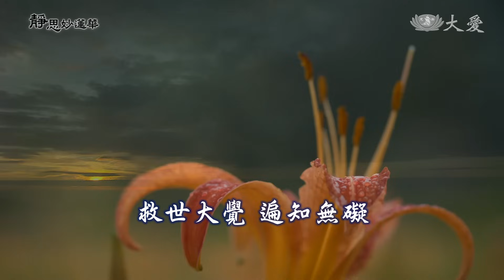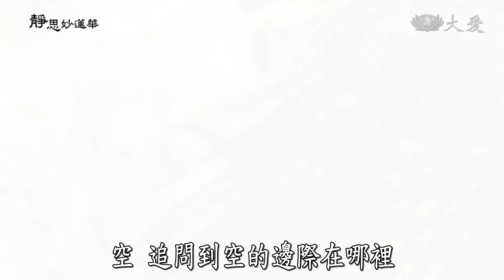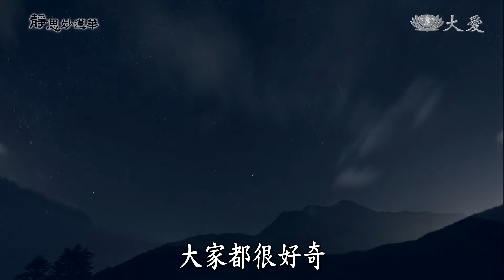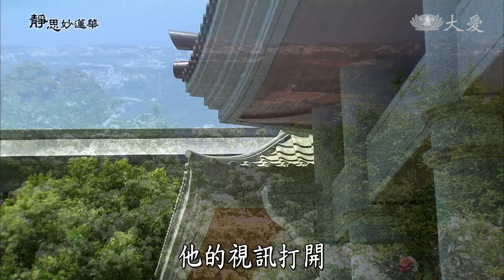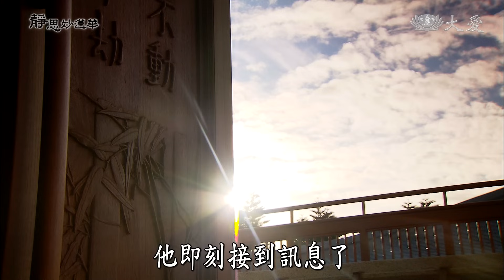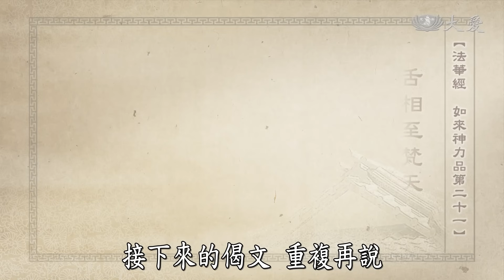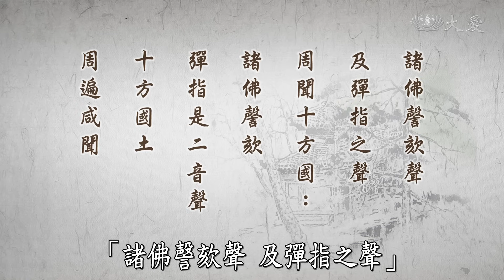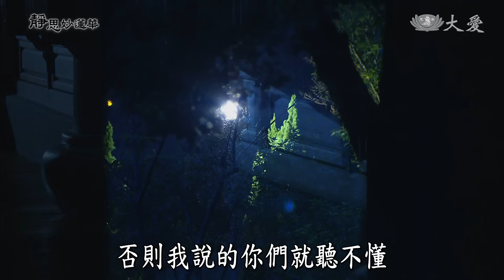【靜思妙蓮華】 法華經 如來神力品 - 救世大覺 遍知無礙 - 第1790集 20241022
❤️觀看溫馨提醒：
1.取消英文字幕，請按一下「設定」（螺絲帽）圖示 ，點選「字幕」 → 關閉。
2.中英字幕版，請進入大愛電視官網該影片下方之「下載」點入觀看。
3.若您需要搜尋本節目特定集數，請輸入：品名+集數

00:53⊙「救世大覺尊，最勝業遍知，色無礙自在，能於三界獄，勉出諸眾生，安穩諸群類。」

各位，看，用心來了解。佛陀出現人間就是為一大事，這「一大事」，那就是來人間教菩薩法。要教菩薩法，一定要從種種事事物物，天上、人間一切涵蓋宇宙真理一定要通徹無礙。這就是佛陀來人間的目標，要來教化眾生。

眾生迷茫，所迷茫的應該常常都在說，煩惱、無明、惑，煩惱無窮盡數，無窮無法去算數，所以無邊際。它沒有一個邊際，所以無法去了解我們的煩惱有多少，加上了惑。惑，這個「惑」字，迷惑。煩惱惹來就已經無法去計算，再加上了煩惱的惑；惑就是突不破的，突破不開。「煩惱！」「啊，看開啦！」「要如何看開？」「佛法這樣說，一切皆空。」「唉，要如何空法？」

我們就想：這件東西、那件東西，那些林林總總的東西會合起來，叫做「有」。這些「有」的東西，一旦因緣若盡了，這些東西它就會「壞」；壞了之後，它就散，散就空掉了。而空又要再往哪裡去？一直在追，追「空」，空在哪裡？空到任何一個角落去，這叫做「惑」。沒有就沒有，你還在那裡鑽，空，追問到空的邊際在哪裡？空，就告訴你沒有邊際，但是還是迷惑在那個空。這「執空」。

但是佛陀來人間對我們教育的，雖然跟你「談空」，但是我要再跟你「說有」；「有」，有啊，「有」是如何合成？因緣果報。因，要從哪裡來？佛陀就細膩、耐心為我們解釋。聽，轉識成智慧的人，他就一通萬理透徹；如果轉在那個識之中，還是在那裡鑽牛角尖，就這樣時光隨著這樣過了。

人生，只是在那個地方找不到，他真正想要知道的，他一直鑽在那個牛角尖裡面，如何鑽都不知道，要如何突破那個迷？這個無明若沒有突破，那個惑，外面更多。這就是我們要好好及時轉識，識一轉，我們智慧會合起來；唯有智慧，才能將這些事與理會合起來。

空，實在空。空，有沒有天體？取一個名叫做「太空」，太空要說它的天體，那就看它空無邊際，涵蓋著當中有多少的星。星，那個星星閃亮著，月亮懸空。這個虛空界，這個月亮又是如何？星又是如何？到底有沒有？以前的人就是要說有，也無法說出有的形體是什麼。

科技發達了，大家去找看看，那個時候功德會才成立沒多久，那時候就開始有太空人登月了。太空人登月了，大家都很好奇，但是(臺灣)當時的電視沒有很普遍。不過美國的科技用什麼方法，新聞在很稀有的電視裡就傳出來。哦，太空人真的腳踏到地，他在那個月球的上面，在那個地方漫步，輕飄飄在那裡漫步。

看到太空人，也看到月球的地面，只是一片「赤赤」、凹凸不平的地，什麼都沒有看到。看到一個人，空無邊際，那個赤紅土，這樣在那裡飄浮的人，感覺到很稀奇。到底這是真正登陸嗎？在月亮登陸了嗎？

有一位烏克蘭的太空人來臺中分會，來與師父見面，在那裡坐。而我對太空很好奇，就向他追根究柢：「你去太空，太空的形態是怎樣？」也很耐心這樣跟我在對話。後來我就又問：「你在那個地方，在那裡漫步，那個感覺呢？」他說：「飄浮，輕盈縹緲、輕飄。」

就是這樣，腳沒有踏到地，但是腳就是這樣在那裡要跨前、退後，總是腳還是一樣不斷一腳一腳要進步。雖然看起來沒有踏到真實的地，或者是踏地都還是無法踏實踏地。他說：「很輕，人就算要踏地也沒有什麼感覺。」就是很輕緲、飄浮這樣，也是這樣在那裡踏地。

就會覺得，以前在看小說，以前的小說，也就說天人、天女這樣輕飄、飄浮而來。就會去想到：這就是這樣的境界，腳沒有著地，只是一動，他就會向前前進，同樣兩隻腳還是這樣在前進，但是飄浮沒有著地，這就是。不過那個時候，太空人的足跡也會印在那個地方。這就能說很不可思議，也如空如幻、似有如無。但是真的太空人就這樣登陸了。總而言之，科學發達。

過去佛陀的世界，那個時候佛陀他提起十方諸佛菩薩這樣來了，來到靈鷲山空降、地湧，四方八達都到達了，空中飄來。這豈不就是太空的世界？太空的世界在人間，不就是佛陀在說的太空世界嗎？佛陀的精神，佛陀的理念、智慧，是超越你、我人間的生活那個觀念、精神。可見佛陀他是已經非人間人，他脫離煩惱無明，已突破了，沒有惑。

所以人生只要有煩惱、無明、惑，我們人生是沉重的，叫做粗重，粗重業力。地球有一個吸引力，所以人在地球上能夠走得穩，兩隻腳走路會穩。太空、虛空，就是飄浮著。佛陀在描述，佛講《法華經》之時，從空中縹緲而來，從空而降。這是現在將它想來那個境界，精神的世界，非人間的世界，這描述得讓我們在現在，讓我們現在能夠看得到的科技。

這個精神理念，我現在想什麼，我馬上出於我的口頭聲音出，我的想法就隔空也到達，繞在全球這個空，他即刻接到訊息了。這就是我們的福，在現在一切具足，聞法無障礙。要聽法，只要「要」，心，一切唯心造；只要我想要聽，一指點，聲音出來，法隔空入心，同樣的道理。

所以聽到我們行政開會的時候，慈濟與(國家)太空(中心)來合作，提供給我們慈濟，哪一個地方氣候，哪一個地方地質如何，提供給我們若要去救災能夠很安全。現在哪一個地方，那個雲、雨有多厚，有多少的雨量，什麼時間會下大雨，都預測得很準。地質、山體，哪一個地方有損，哪一個地方較弱，哪一個地方含水量，我們要如何去救災。

讓我們了解，我們就有準備，可以去或不可以去，什麼時候到達是安全，什麼時候不可出去，不可去進行。這讓我們要救災的方向正確，所以可以與這個太空衛星有一個會合，這樣就安全多了。從天空來監視這地面上的安危，我們要進行就能夠比較安全。所以聽了很歡喜，慈善配合科技，我們會合了，這樣訊息通達、行動安全。

這就是我們現在的〈神力品〉，讓我們這樣聽到，這樣這樣在進步了，這樣這樣在進行救災、救難，讓我們訊息如何進來，這給我們很大的幫助。所以提供給慈濟，能夠(知)天文、地質。更好用的，遠距離的醫療、遠距離防疫，我們能夠很快就接到訊息，哪一個地方需要醫療，我們的醫院。

就像我們花蓮(慈院)去哪裡，太武、梨山哪裡的山上。尤其是冬令的時候，要去守護在那裡，哪一個山頂、哪一個地方有什麼任何需要，那個醫療就能很快速接到訊息去救人、去行醫救人，那個遠距離的醫療。又再用這個科技、科學，來結合起來，能夠普遍。所以這個時候，看到慈濟天邊海角，陸、海、空。

就像有一位陳先生，我就很感恩，哪一個國家有災難，他的大貨櫃船，我們若哪裡要去，「拜託，我有幾個貨櫃，要去哪一個國家，哪一條線，拜託你，我要救災，很緊急，拜託你要先騰出來給慈濟，救災貨櫃能夠趕快運出嗎？」很配合我們。所以長期以來，我若看到，我就告訴他：「感恩。」

不論是天邊海角，或者是陸地，或者是船運，都能夠得到好人來相助，做好事可以普遍，這是很不容易。這就是現在的神力，運在人間救苦難的眾生，所以這無不都是愛，天地人間無不都是愛。

所以「救世大覺尊」。釋迦牟尼佛他在二千多年前，這樣給我們的精神理念，這樣的教育我們，二千多年後的今天，真的是做到了。那個「最勝業遍知」，我們坐在這個地方，可以天邊海角的訊息來了，我們能夠了解。看安全的地界，我們要如何去通達、去付出。

不只是臺灣能夠付出，已經幾十個國家，我們哪一個地方臨近，我們就訊息給他們，「你知道嗎？在你的附近某一個國家，它現在有災難，你們能夠趕快準備，準備啟動去救人。」他們也能夠很歡喜，趕快準備去勘災、去做救人。

同樣的道理，這就是我們「色無礙自在」，不受到山海阻礙。山有山高低的色，海有海的深；開闊的色，那個水的色、山的色，高的測量，深的了解；能用大船嗎？能用小船嗎？等等。這種「色無礙自在，能於三界獄」，可以在這個地方去了解，人間什麼樣的人需要？三界，三界就是欲界、色界、無色界。

我們若要在經典在那裡解釋「三界」，曠無邊際；我們在人間來說「三界」，眾生在欲界、在色界、在無色界。欲界就是人愛貪欲。最近(2020年)常常說：「我們大家在這個時候能節欲嗎？能控制你的口欲嗎？能茹素嗎？」素食，口不吞食眾生命，就能減殺，讓眾生各在自在的生活中，不要讓眾生受驚、受怕、受折磨。

若能夠這樣人就輕安自在，就不必受折磨，不必受到那個欲，為了貪欲惹來很多的煩惱。不必有了「色」去追逐，去追逐那個色，貪不完，要多還要更多；形形色色，永遠求新、永遠棄舊，造成環保問題等等。這都是「色」來障礙我們，讓我們的心貪欲；有了貪欲就不懂要求法。

常常說，鼓勵人：「你發揮一點點愛心，可以嗎？」「這沒有問題。」鼓勵他：「你是不是素食可以嗎？」「這比較困難。」這就是口欲難斷。那個感覺，看到這件東西那個感覺，這就是「無色」。你就是看到，頭腦去想，想：我就是要這個東西，要將它貪進來；「色」與「無色」就是在一個人的身上。

或者是離開這些東西，會一直去想它，想這些東西，想盡辦法就是要吃牠，滿足這個口欲。總而言之，那個心所想，那個欲念造成我們很多很多的煩惱。能夠入佛法來，很自然，法如果清楚，理如果明白，事就沒有障礙，我們人人偏偏就是有很多障礙。

佛陀因為跳脫，跳脫了無明、惑，他已經跳脫了，回過來教育我們。所以佛本身，「救世大覺尊」，世間唯獨佛陀那個覺悟最透徹。天文地理，讀遍空法界，無一不知不曉，那是「最勝業」，最勝的福業，慧業、福業，所以他遍知了一切。在色沒有受障礙，所以他很自在。

「能於三界獄」，他進出人間，上天堂、入地獄對佛一點點都沒有障礙，心很自在。在這個地方就是說法；向天人說法，向地獄說法，向人間說法。所以在人間，最重要在人間，人間你如何修福上天堂；人間，你要注意，你造什麼惡，你要墮地獄，都是在人間說法。這樣讓我們仔細了解，自然我們不會去造惡。

「勉出諸眾生」，挽救了諸眾生，讓你能夠如法、如理生活，不要去造到惡業，又讓你懂得知道如何造福人間，行在菩薩道上，面向著大覺；大覺，沒有煩惱的大路走去。這就是佛陀來人間，給我們最安穩的一條路，所以「安穩諸群類」。這就是佛陀來人間，他的〈神力品〉這一品最重要的，要告訴我們的話。

所以長行文，以上長行文發揮了佛陀精神理念，在人間要鼓勵我們如何的方向，是對的方向，正確的道路，我們去走，錯誤的要謹慎，這就是在長行文。大家安穩聚集在那個寶樹下、師子座上，大家到達了，等待佛講法。佛陀說法，長行文告一段落，現在接下來就是這樣說，

36:36⊙「爾時、世尊欲重宣此義而說偈言。」《法華經如來神力品第二十一》

很重要的經文，怕我們忘記了，所以編輯經典的人，就再為我們重複，用偈文再讓我們重複一次，讓我們的記憶這樣明朗放在心中。所以長行文重複過來，用偈文再誦，

37:15⊙「諸佛救世者，住於大神通，為悅眾生故，現無量神力。」《法華經如來神力品第二十一》

「悅眾生」，就是讓眾生都很歡喜、很安心，這就是佛陀現大神通，讓我們自在在人間，向適當的道路去追求，這樣就對了。接下來的偈文，重複再說，

37:52⊙「舌相至梵天，身放無數光，為求佛道者，現此希有事。諸佛謦欬聲，及彈指之聲，周聞十方國，地皆六種動。」《法華經如來神力品第二十一》

這長行文我們也說過了，過去的經文也這樣重複有說，所以我們一定要將他說過的法放在心中。

40:55⊙舌相至梵天，身放無數光：現此等相即神通。

41:11⊙為求佛道者，現此希有事：為諸求學佛道之者，現此神通希有之事。

42:54⊙諸佛謦欬聲，及彈指之聲，周聞十方國：諸佛謦欬彈指是二音聲，十方國土，周遍咸聞。

45:02⊙地皆六種動：因現神通故所以大地六種震動。